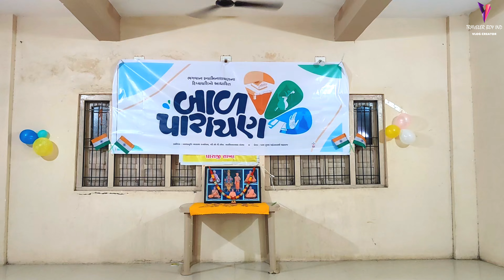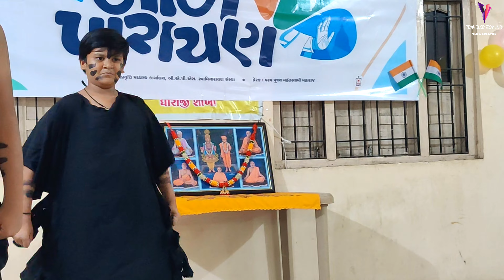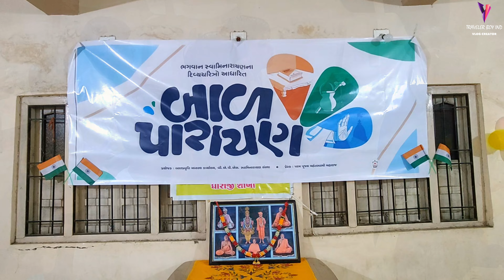BAPS સંસ્થાના બાળ મંડળના બાળકો દ્વારા બાળ પારાયણ 2024 | કોમ્યુનિટી હોલ, ધોરાજી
Hello, Friends

મારી ચેનલમાં નવા હોય તો મારી ચેનલ ને નીચે આપેલ લિંક પર ક્લિક કરીને સબ્સ્ક્રાઇબ કરો.

Other videos I hope you have seen, maybe if you haven't seen it, you can watch it from this link,